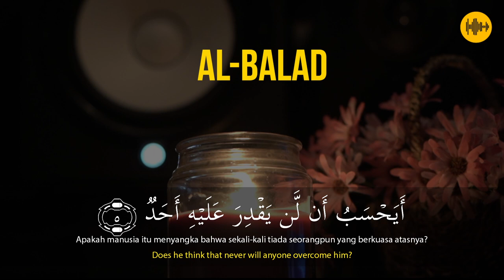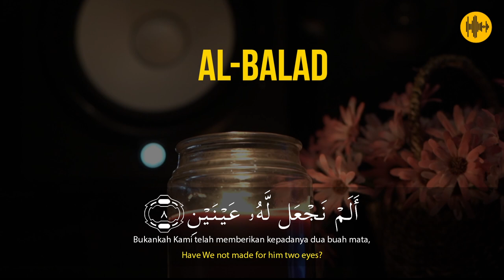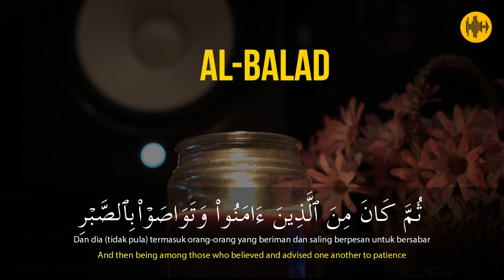JUZZ30!! AL BALAD ISTIHSAN ARIF AL FUDHAILY ||AUDIOPHILE HQ